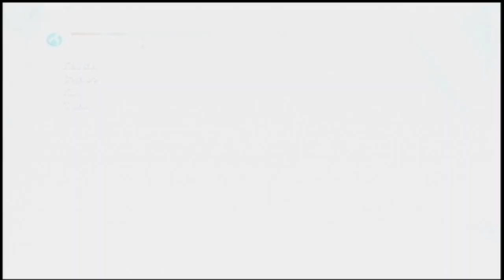Ninja Gaiden Hurricane Pack 1 - Chapter 12 with Commentary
This is Chapter 12 of Ninja Gaiden Hurricane Pack 1 and part of the Master Ninja Tournament download content from Team Ninja.  I wanted to make this series before the original Xbox Live service went down as that made these packs unplayable after 4-15-10 unless you had a save for them.  This was originally made on 4-05-10.